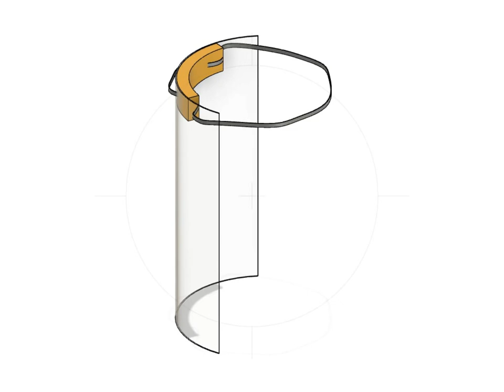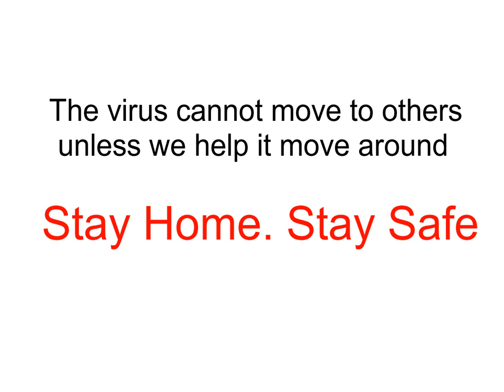DIY Face Shield for COVID19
This video shows a cheap and easy to make face shield with no 3D printed parts. I did this in isolation so i used a transparent report cover instead of a transparent A4 film. This face shield is meant for one off use and then to be disposed. It is useful to places where there are no 3D printers and limited resources are available. This is in no way comparable to a standard medical grade face shield and is only meant for use when no alternative is available. I hope this information is of some help to you in this time of crisis. I am sure there is an even better way to build such shields  and there are many such videos too. Feel free to use this , add, modify and make the design better. This is just a first rough draft of the idea.